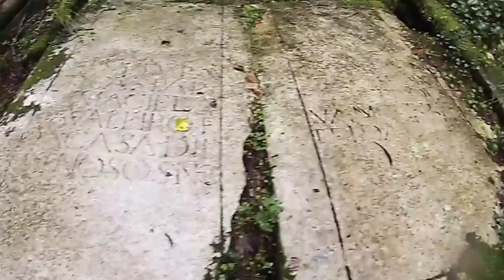Convento São Francisco do Monte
O Convento de São Francisco do Monte localiza-se na freguesia de Santa Maria Maior, concelho e distrito de Viana do Castelo, em Portugal.
Foi um dos três primeiros conventos da Ordem dos Frades Menores a ser erguido no país, datando dos finais do século XIV.
Sofreu várias ampliações no decorrer de sua existência, vindo eventualmente a tornar-se um oratório, quando os seus frades foram transferidos para o Convento de Santo António dos Capuchos (Viana do Castelo) (1625).